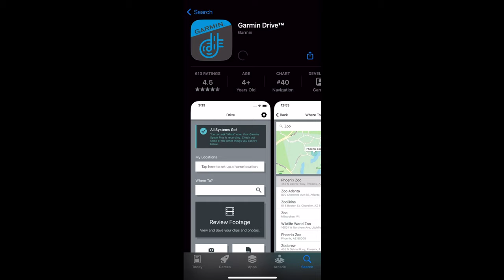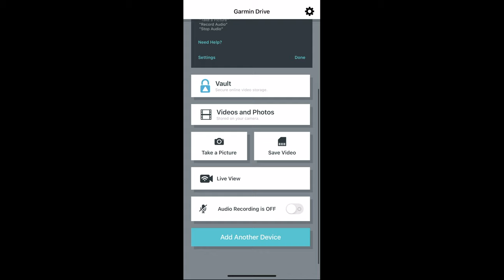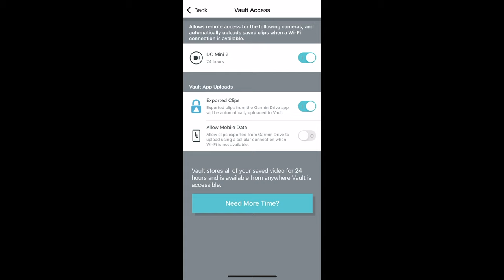Can You Guess this Brand NEW Camera?!